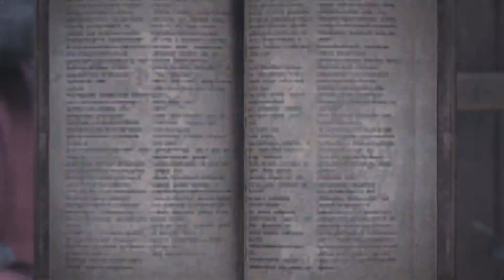MHW 【３サークル合同イベント】前夜・会議 その２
youtubeのチャンネル登録をお願いします♪　モンスターハンターワールドのサークル【RollingStones】【ハンター協会】【悪の枢軸】の　2019/8/16(金)　21:00～　の運営幹部による企画会議の模様です。